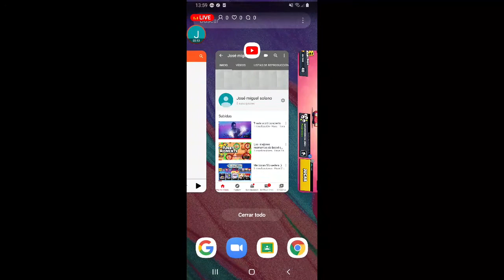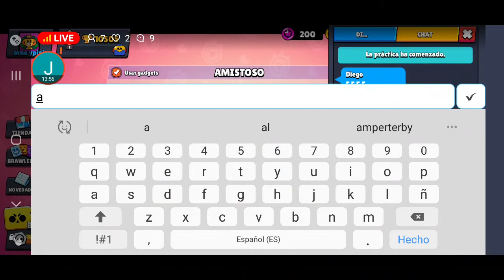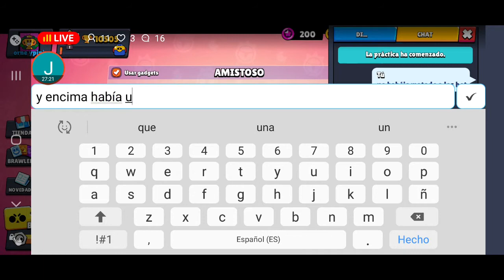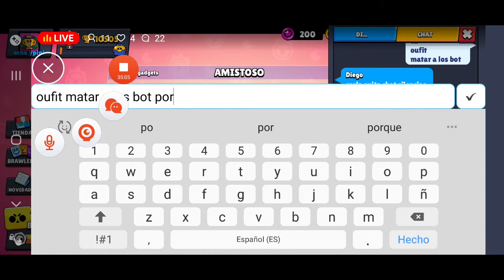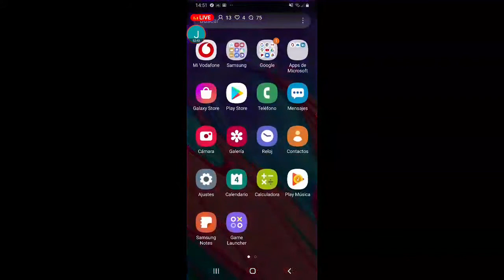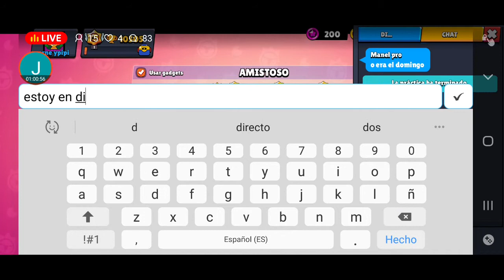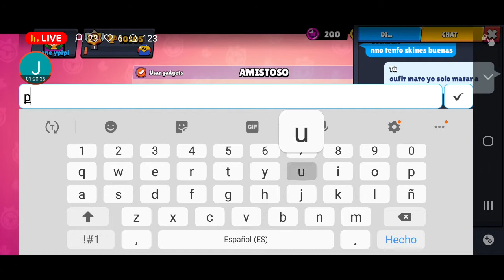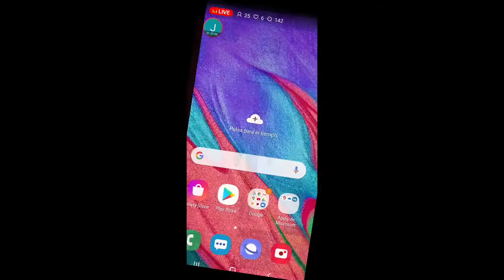Brawl stars directo